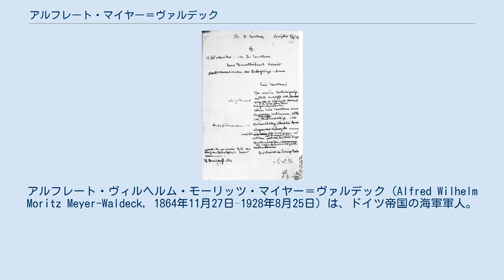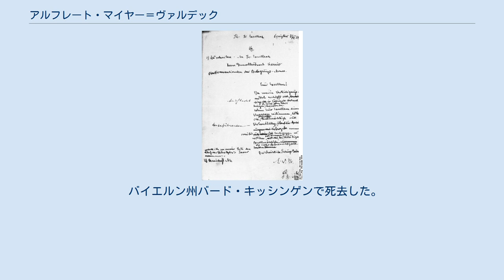アルフレート・マイヤー＝ヴァルデック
アルフレート・ヴィルヘルム・モーリッツ・マイヤー＝ヴァルデック（Alfred Wilhelm Moritz Meyer-Waldeck, 1864年11月27日–1928年8月25日）は、ドイツ帝国の海軍軍人。
第一次世界大戦当時の青島市総督。
 サンクトペテルブルクに生まれる。
大佐当時の1911年8月19日、オスカー・フォン・トルッペル（de:Oskar von Truppel）の後任として膠州湾租借地の総督となる。
 マイヤー＝ヴァルデックによる降伏申し入れの草案文（1914年11月） 1914年8月に第一次世界大戦が勃発し、日本がドイツ帝国に宣戦すると、本国に対し、最後まで義務を守ることを誓う旨を打電した。
青島の戦いでは一週間にわたり防戦に努めるが、弾薬が尽きたことを理由に11月7日に日英連合軍に降伏した。
日本軍の捕虜となり、福岡俘虜収容所、後に習志野俘虜収容所に収容された。
同収容所では、経済的制限を除けばほとんど無制限な行動の自由が与えられた。
戦後の1920年、まだ収容所にあったマイヤー＝ヴァルデックは遡及して海軍中将に昇進した。
 バイエルン州バード・キッシンゲンで死去した。